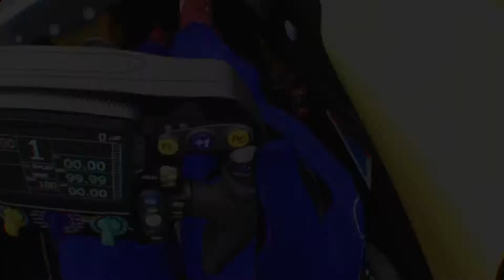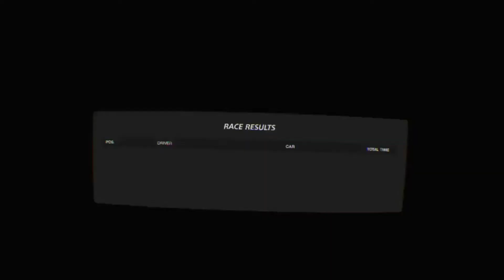VR Lewis Hamilton's F1 RACE in KYOTO Driving Park ! GT Sport ! (PS4 Pro)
Hey guys Hope You're Having a Great Day ! Here's Lewis Hamilton's F1 In a VR RACE in KYOTO Driving Park ! Enjoy